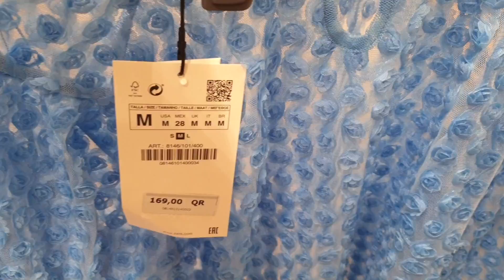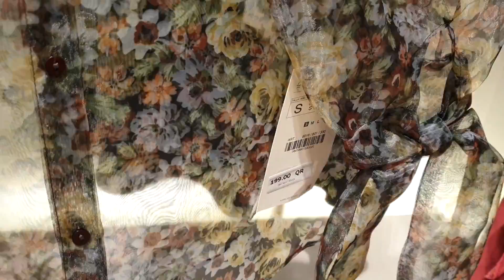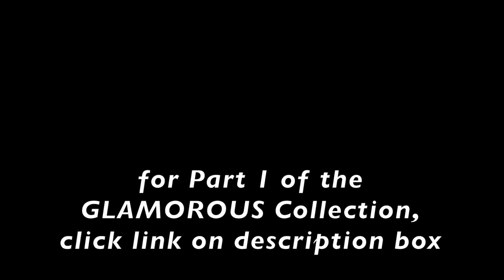ZARA NEW Collection GLAMOROUS Fashion August2019 & July 2019 | Part 2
I do love Zara because of their elegant and stylish clothing. Here's a Part 2 of my ZARA NEW Collection GLAMOROUS Fashion August2019 & July 2019 episode.

Hey there, it's me SIGH and i love ZARA, I am a fashion stylist and your OnlineFashionShoppingGuide.

In this Zara episode, I am showcasing the Glamorous collection from July 2019 to August 2019 that I have collated from the various shopping sessions from Zara stores here in Qatar.

Part 1 of the GLAMOROUS Fashion episode is being categorized into these three details that makes the clothing GLAMOROUS and party-ready.
(1) the METALLICS in Gold, Silver, Old Rose Gold
(2) the FRINGE and FEATHER-like details
(3) the SEQUINS
and Part 2 will be on the next episode.

Enjoy this ZARA NEW Collection GLAMOROUS Fashion for WOMAN and LADIES from August2019 & July 2019

Are you a fan of ZARA?